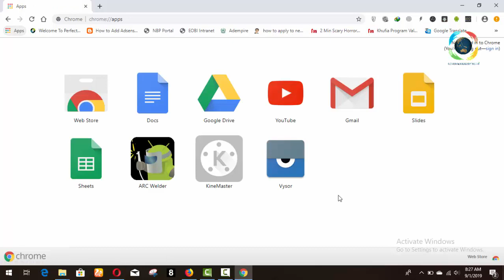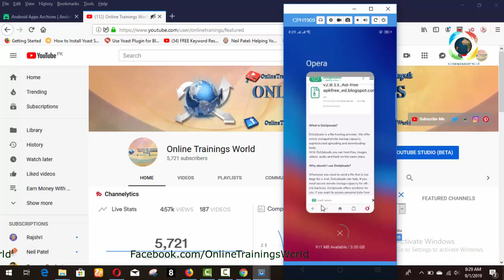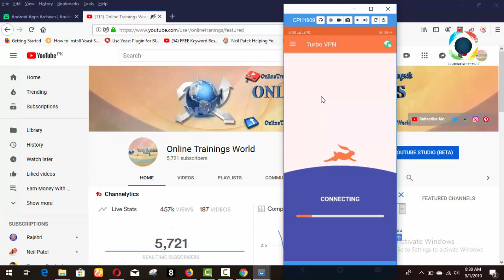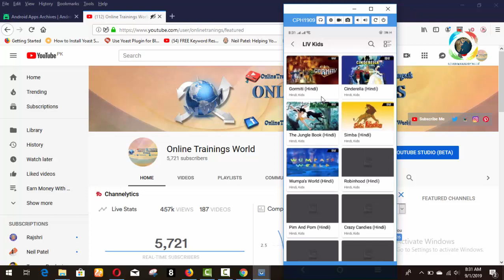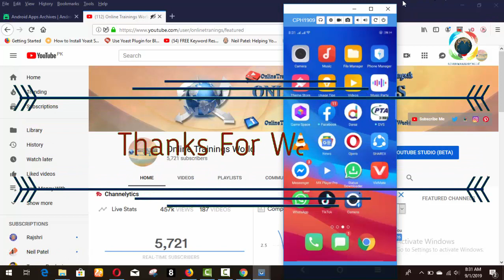Install Turbo VPN – Unlimited Free VPN v2.8.13 (Ad-Free) Apk in Urdu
Description of Turbo VPN – Unlimited Free VPN v2.8.13
Turbo VPN–Unlimited a VPN v2.8.13 of (Ad-Free) Apk 100% free VPN file it is Highspeed VPN and The best unlimited free VPN clients for android user.

Turbo VPN–Free proxy VPN, connect and open to unblock all sites, secure WiFi hotspot and protect privacy.

Fastest and successfully connect with high VPN speed.

Easiest– Easy and one tap connect with diffrent VPN proxy server.

Most Stable–Have lots of free cloud proxy server to provide better VPN service.

Turbo VPN–Free VPN proxy,

vpn meaning,vpn download,app development,mobile app,virus removal for android,

Turbo VPN – Unlimited Free VPN v2.8.13 (Ad-Free) Apk

Free Bypass the firewalls as school VPN proxy for school or different organization wifi and computer.

Unblock all websites with free different VPN proxy servers. It can also unblock video and those apps not available in your country.

Protection Turbo VPN–Free VPN proxy,

Protect your network traffic under WiFi hotspot. Browse anonymously and securely without being tracked. Enjoy private browsing.

It works with WiFi, mobile internet like LTE, 3G, and all celular servises.

Encrypts data using OpenVPN protocols (UDP / TCP).

How To Install Turbo VPN – Unlimited Free VPN
Download Apk from given links.

Install Apk normally.